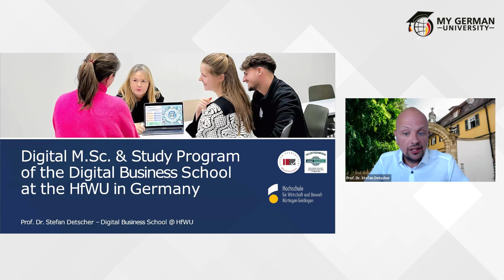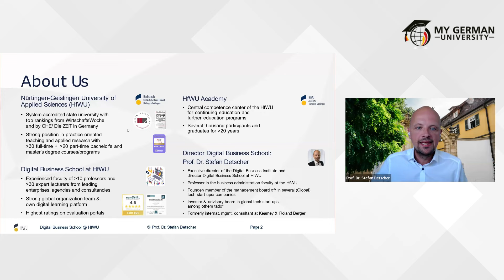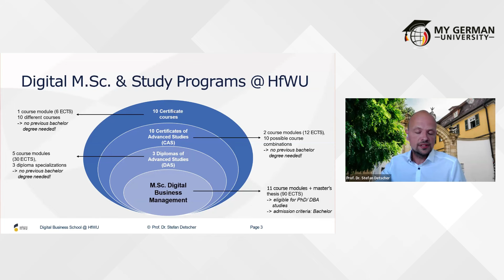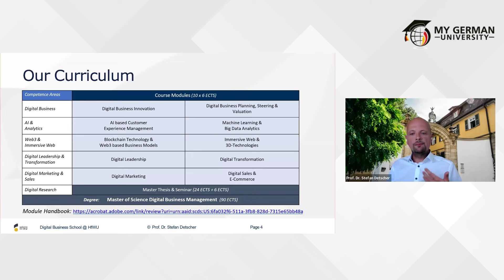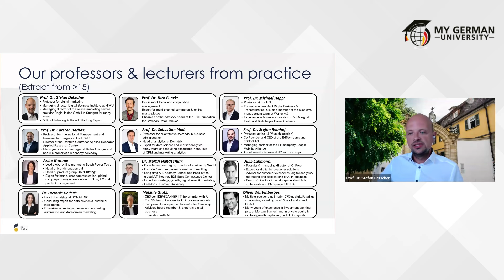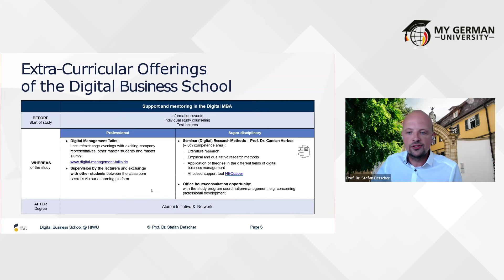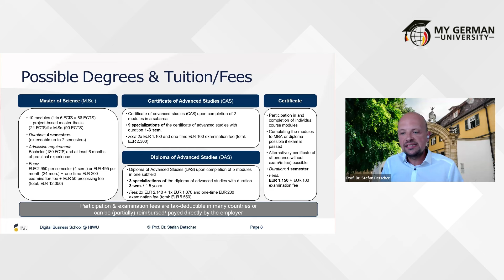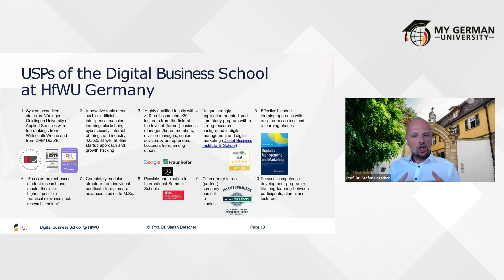Introduction to the Digital M.Sc. & study program at the HfWU by Prof. Dr. Stefan Detscher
Watch the Introduction to the Digital M.Sc. & study program of the International Digital Business School at the HfWU in Germany by Prof. Dr Stefan Detscher. In this session hosted by MyGermanUniversity, Prof. Dr. Detscher will introduce our innovative Digital M.Sc. & study program. Discover the unique features, curriculum and opportunities that await you in our internationally recognised program. Whether you are looking to advance your career in digital business or take a global perspective, this event will provide all the information you need. Don't miss the opportunity to learn more about studying at the International Digital Business School at the HfWU in Germany!